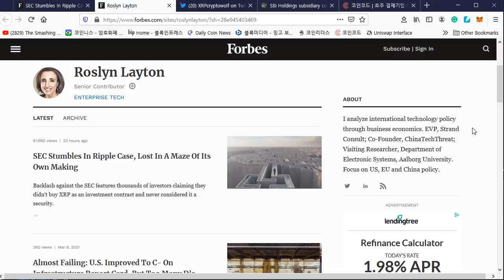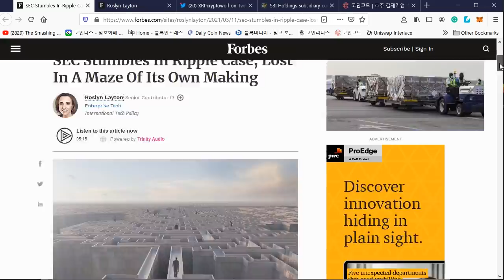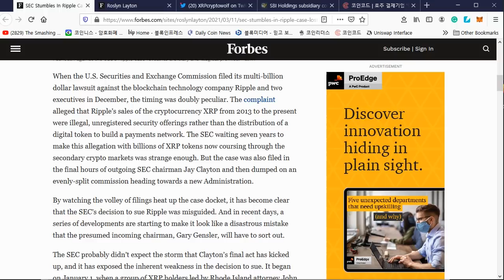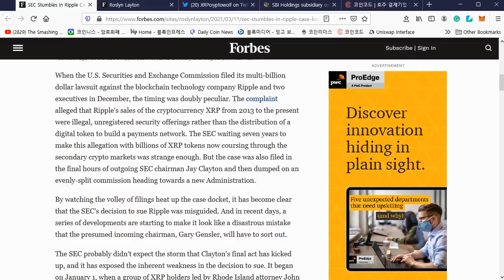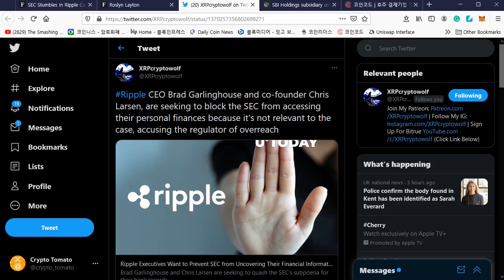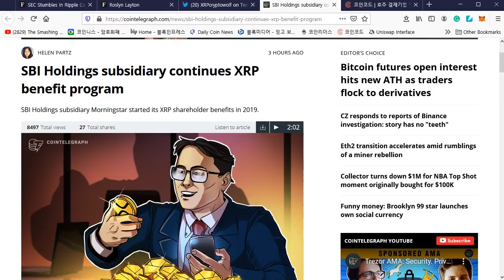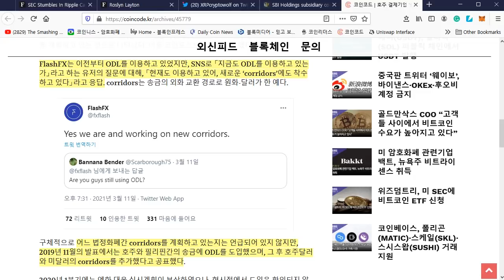리플&XRP) 빵형, 크리스라슨 - 개인 계좌 까기 싫다,Forbes 칼럼, SBI - XRP 증정 계속 등